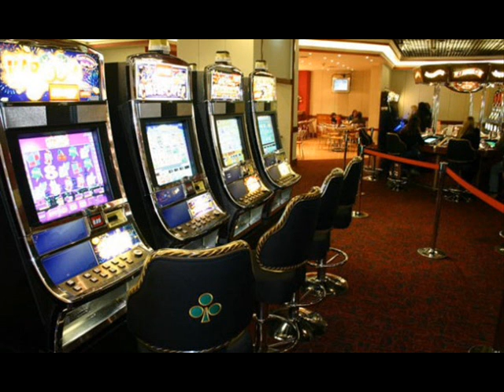Presuntas alteraciones en los permisos para casinos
Una de las noticias que más ha dado de que hablar, es la auditoría que se inició por parte de la Secretaria de la función pública a los permisos otorgados a los casinos por parte de la dirección general de juegos y sorteos, regido por la Secretaría de Gobernación. Esta investigación está siendo llevada de manera muy cautelosa y los expedientes han sido asegurados por parte de funcionarios de la Secretaría de Función Publica y se levantaron una serie de actas a la mayoría de los encargados de otorgar los permisos.